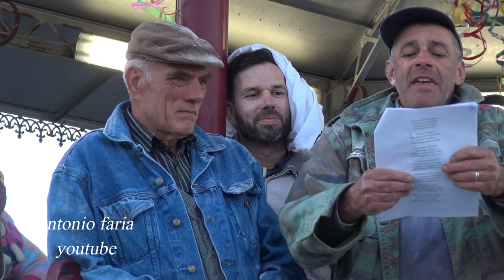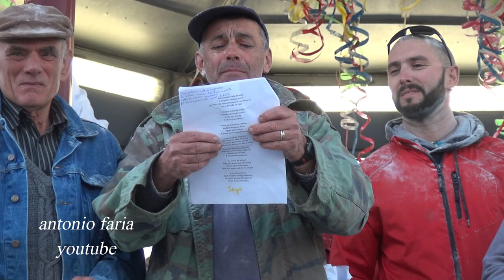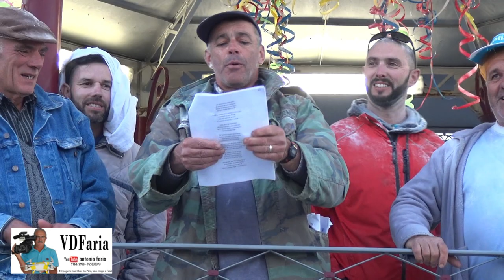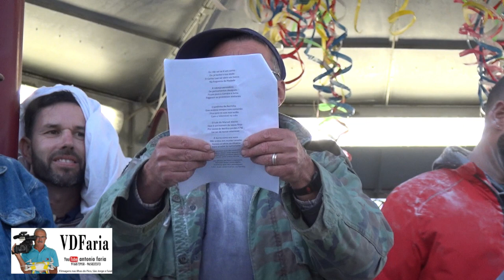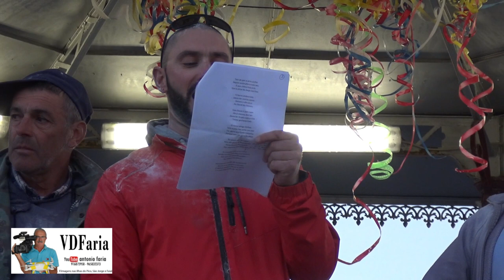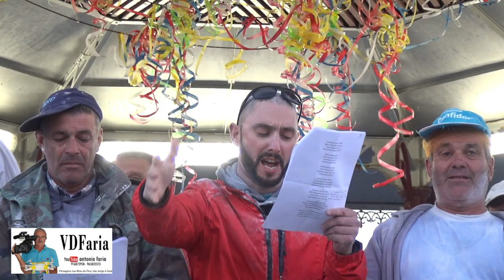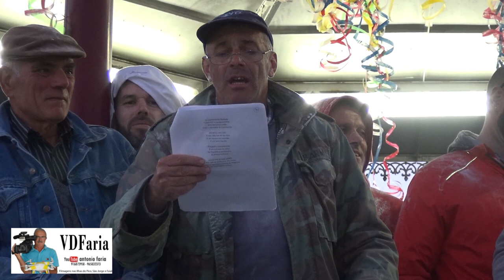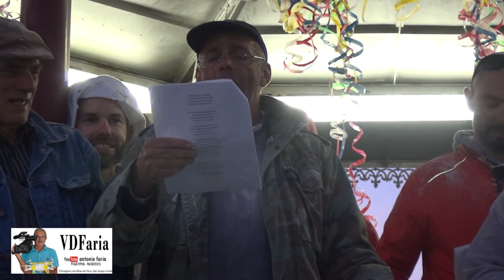O Bando da Burra Carnaval 2020 Piedade Ilha Pico